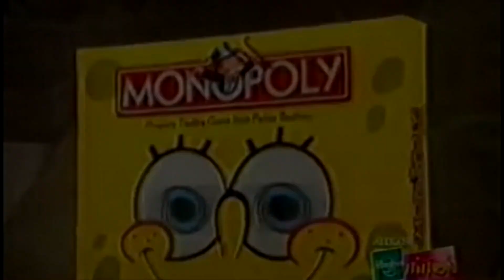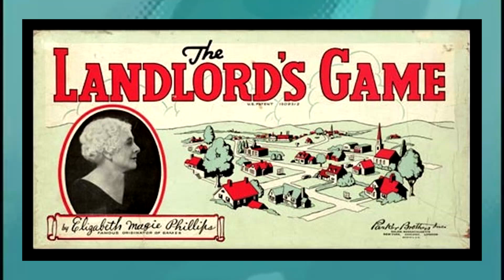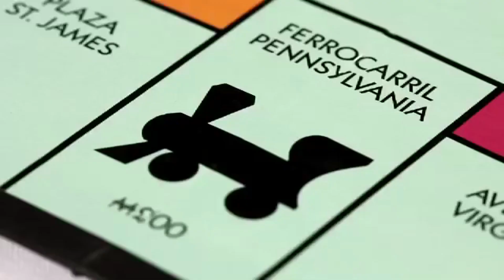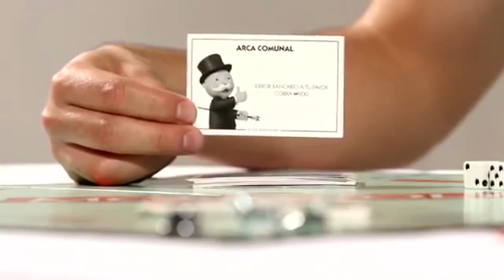MONOPOLY FORTNITE - LAS VERSIONES QUE NO CONOCÍAS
MONOPOLY FORTNITE- DETALLES QUE NUNCA HABÍAS NOTADO
Versiones que no conocías de monopoly
El Monopoly es un juego mundialmente famoso, con datos muy interesantes que van más allá del juego.

Créditos:
CyberWebFX
Beachfront B-Roll: Free Stock Footage
BackgroundsLoops
footageisland
GreenLight Stock Footage
Facta Non Verba Designs [FREE Background-Videos]
NatureClip: Free Stock Footage
Finding Footage